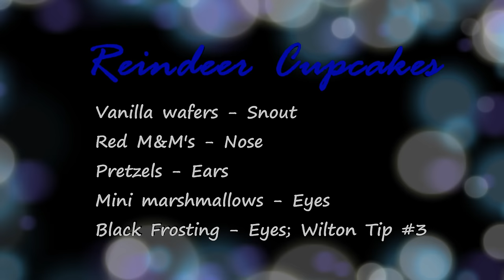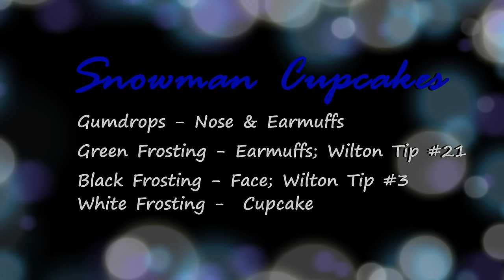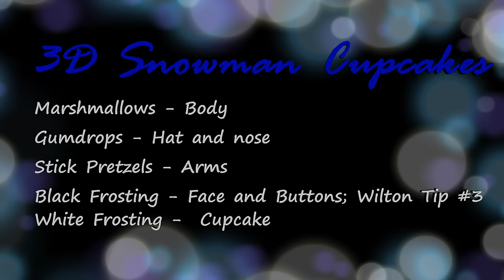HOW TO MAKE & Decorate A Vanilla Snowman & Chocolate Rudolph Cupcakes | Cake Tutorial for beginners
I'm a Wife, Mom of two little boys, Baker, Cake maker Fashion fanatic, and vlogger. I finally found a way to channel all my A.D.D into one place...lol!!  Thank the Lord and WELCOME to my world!!